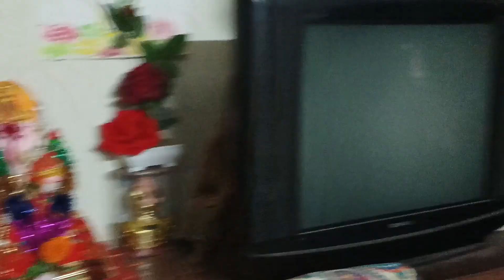ସାନୁଙ୍କୁ କ'ଣ ମିଳିଲା Birthday Gift🎁//Odia Vlog//Daily Vlog//Birthday//Gaganpujavlog